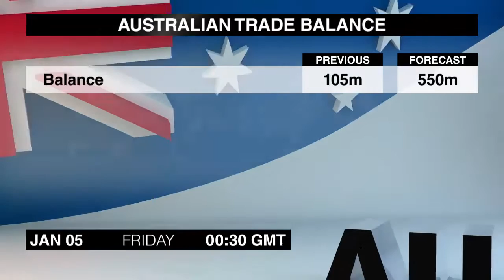经济日历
周四是服务业采购经理人指数日，一起通过本期杜高斯贝经济日历来详细了解下。
首先于早上7点钟将发布12月份英国全国房屋价格指数。过去三个月的房价一直在上涨，但增速越来越慢。
9点钟将迎来12月份欧元区服务业采购经理人指数。初值显示受德国服务业强劲增长的推动，指数触及10个月来的高点。
9点30分，12月份英国服务业采购经理人指数将出炉。11月份数据令人失望，从前一个月触及的七个月高点处下滑。
同一时间还将发布11月份英国个人净贷款额。10月份贷款继续增长，但增幅低于上个月的52亿英镑。
下午1点15分，11月份美国ADP全球就业变化数据将发布。10月份的报告指出就业持续稳定增长，尤其是制造业岗位量增幅可观。
1点30分将发布备受关注的美国失业救济人数每周更新。截止12月23日的一周内，初请失业金人数保持不变，而截止12月16日的一周内，持续申请人数上升了七千人。
午夜过后一分钟，12月份英国BRC商店价格指数出炉。过去三个月数据的下跌幅度都保持在0.1%。
零点30分，11月份澳大利亚贸易平衡将发布。受出口下降，进口增长影响，10月份的贸易顺差大幅收窄。